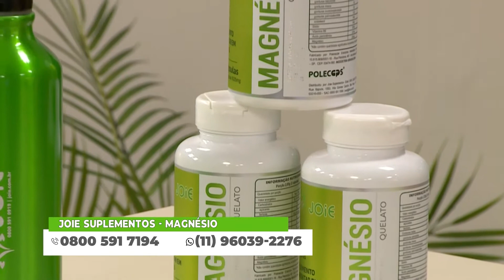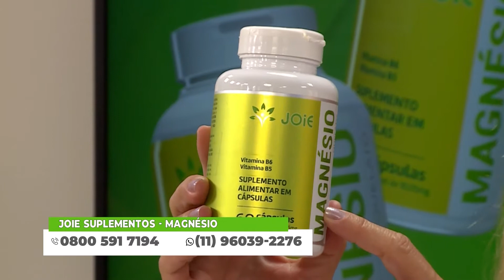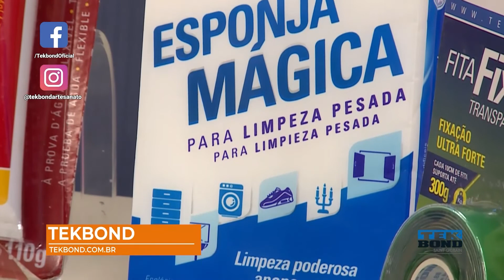Vitrine Aprenda e Faça - Oratório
03/01/2022